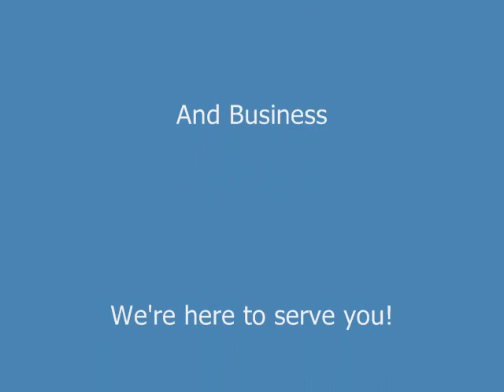Overcoming Fear of Rejection to Build Your Business Quickly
(overcoming fear of rejection to build your business quickly) Gina Parris shows How to think differently to overcome your fear of rejection to get out there and build your business quickly by making a difference in the marketplace.